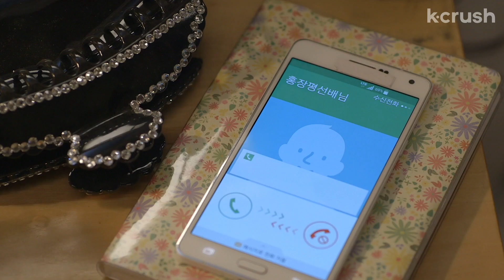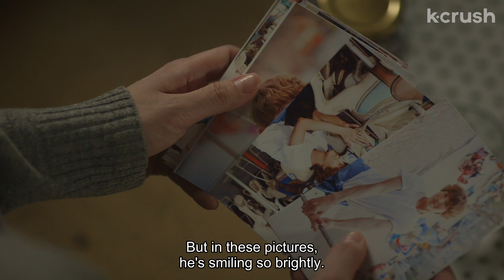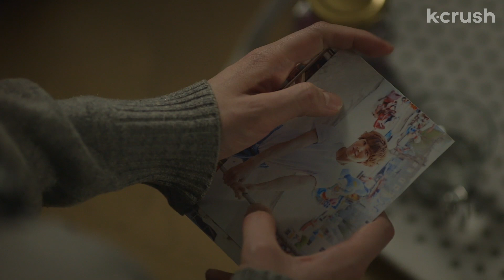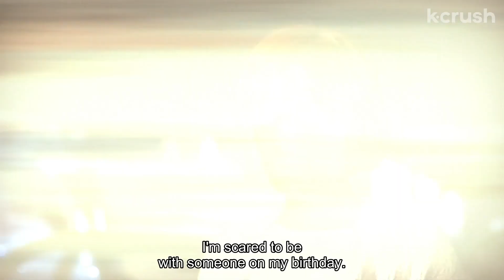Hot sad boy wants me for his bday, but I'm on a date w/ my boss | Ep. 9 | My Unfortunate Boyfriend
Does this kiss make up for it?
Clip from episode 9 of 'My Unfortunate Boyfriend'

About 'My Unfortunate Boyfriend'
An unbelievable but honest love story between a girl who does not mind lying whenever necessary and a guy who has to tell only the truth all the time.

Director:
Nam Gi-hoon (남기훈)

Cast:
No Min-woo (노민우)
Yang Jin-sung (양진성),
Jung Yoon-hak (정윤학)
Han Tae-rin (한태린)